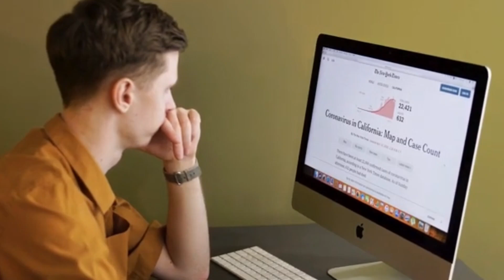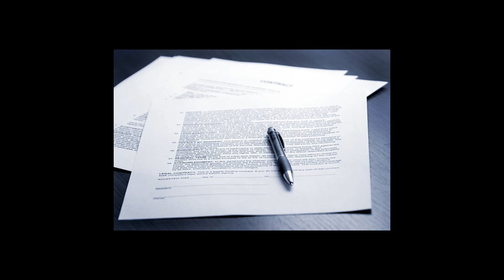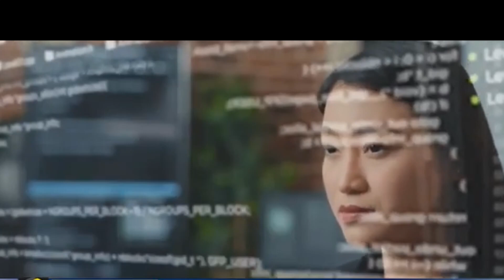चीन से पहले भारत में क्यों हैं पीएम शेख हसीना?| Sheikh Hasina came to India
Bindaas Batein,BindaasBatein,Batein Bindaas,batein bindaas,bindaas batein
CURRENTAFFAIRS INTERNATIONALNEWS, sheikh hasina in india, bangladesh pm sheikh hasina, sheikh hasina visit to india,pm sheikh hasina visit to india,sheikh hasina modi,

1. Bangladesh PM visit to India:

In fact, India had constructed the Farakka Dam on the Ganga River in 1975, on which Bangladesh had expressed displeasure. After this, Ganga water sharing treaty was signed between the two countries in 1996. This treaty was for only 30 years, which is going to end next year.

Apart from this, Bangladesh can also talk to India regarding Teesta Master Plan. Under the Teesta Master Plan, Bangladesh wants to tackle the problem of water crisis in summer along with curbing floods and soil erosion.

Along with this, Bangladesh wants to confine its water in a limited area by building a huge barrage on Teesta. But for this project, China has agreed to give an amount of 1 billion dollars to Bangladesh on a cheap loan..

Experts say that China has been trying to give loan to Bangladesh for Teesta Master Plan for a long time but due to India's displeasure, this deal could not be done. According to media reports, India does not want the Teesta Master Plan project to go to China. The reasons for this are related to strategy and security. In fact, most of the projects awarded to China are given to the government companies there. In such a situation, India fears that they may give data related to water flow and many other information related to the river to the Chinese government.

Along with this, if China gets the Teesta project, then its people's presence will be close to India's Siliguri Corridor which is also called 'Chicken Neck'. The Siliguri Corridor has an India-Tibet-Bhutan tri-junction. This place connects India with the rest of north-east India.

2. India-Pakistan direct talks. US pace scope and character.

America had said that it wants 'direct talks' between India and Pakistan. US Foreign Department spokesperson Matthew Miller said that America wants that the scope, pace and character of talks between India and Pakistan should be on their own terms, America does not want to interfere with us.

In recent months, there have been indications in which Pakistan has expressed its desire to restore trade relations with India. Pakistan had unilaterally stopped trade with India after the removal of Article 370 from Jammu and Kashmir in August 2019.

In April, Pakistan's Defense Minister Khawaja Asif had expressed hope that relations between the two countries could improve after the Lok Sabha elections in India. Earlier on March 23, Pakistan Foreign Minister Ishaq Dar had said that Pakistan's business community wants to restore trade with India.

However, Pakistan's Foreign Ministry spokesperson Mumtaz Zahra Baloch has ruled out the chances of starting trade with India. He had said that in 2019, India had illegally removed Article 370 in Jammu and Kashmir. Since then there has been no trade relations between India and Pakistan and Pakistan continues to maintain its stand even today.

But in February 2024, the Indian government had said that some trade is still happening with Pakistan. This is happening through sea routes. The neighboring country had unilaterally stopped the import-export through the land border only.

The Central Government of India had removed Article 370 from Jammu and Kashmir on 5 August 2019. Under this article, special status was given to Jammu and Kashmir. After its abolition, relations between India and Pakistan had worsened.

At that time the Prime Minister of Pakistan was Imran Khan. He had said that until Article 370 is restored in Jammu and Kashmir, there will be no talks with India.

Here, India had also said that until action is not taken against the terrorists, there is no question of talks. From then till four years later, on 5th August, Pakistan organizes protests against India across the country.

DISCALIMER:
All the facts mentioned in the video are based on internet research. Bindaas Batein doesn't hold any responsibility if any controversy take place.